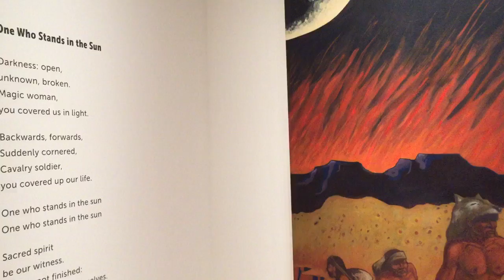Gallery footage of T.C. Cannon mural and Samantha Crain video